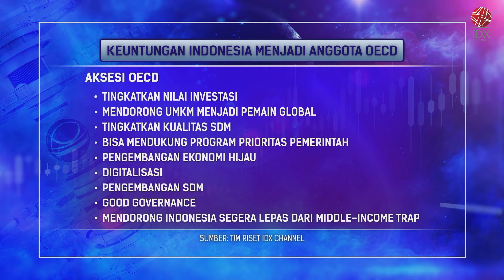Intip! Keuntungan Besar RI Bergabung OECD | IDX CHANNEL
The Organisation for Economic Co-operation and Development (OECD) resmi memutuskan, membuka diskusi aksesi dengan Indonesia. Keputusan ini diambil setelah penilaian berdasarkan evidence-based Framework for the Consideration of Prospective Members.